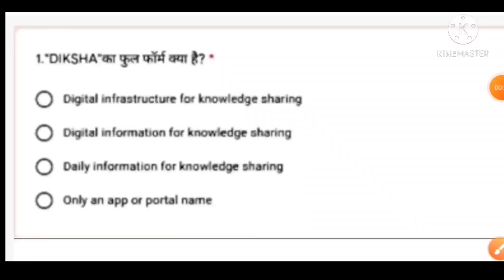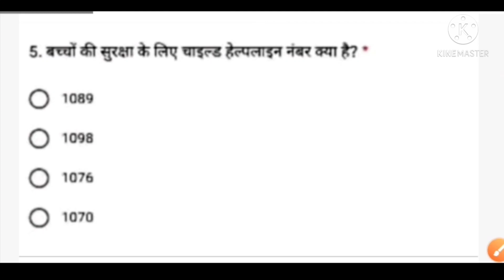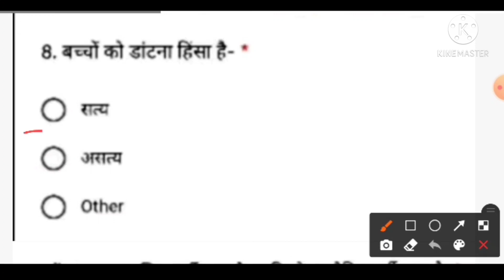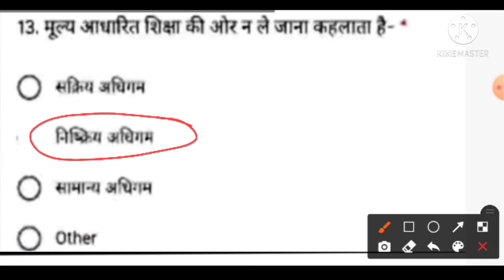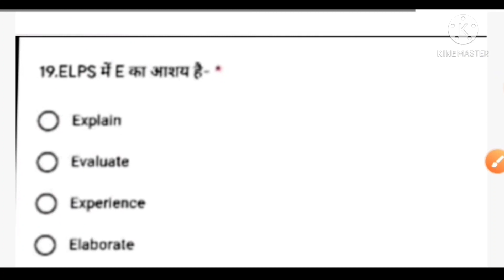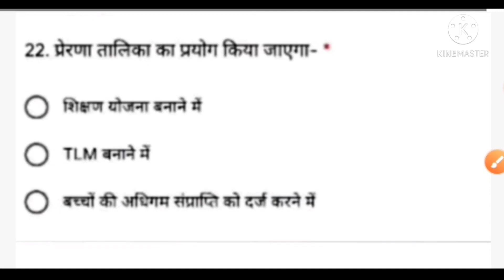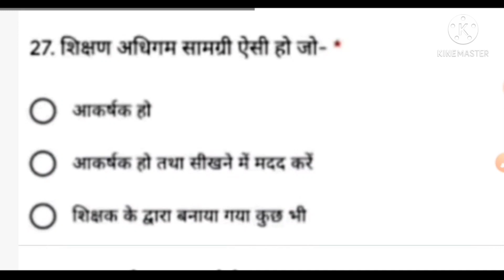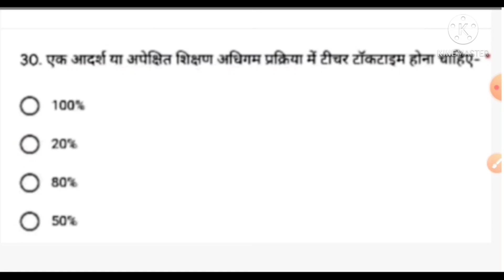निष्ठा पर आधारित पहली ऑनलाइन परीक्षा हुई संपन्न।। जानिए कौन से प्रश्न पूछे गए इस परीक्षा में।।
निष्ठा की  पहली ऑनलाइन परीक्षा हुई वाराणसी में
पूछे गए 30 प्रश्न
आप भी देखिए कौन से प्रश्न आये इस परीक्षा में